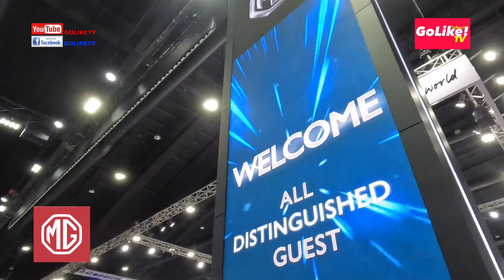พาชมบูธ MG ในงาน Motor Show ครั้งที่ 43 ส่อง MG ZS EV, MG HS PHEV, MG EP : GoLike! TV